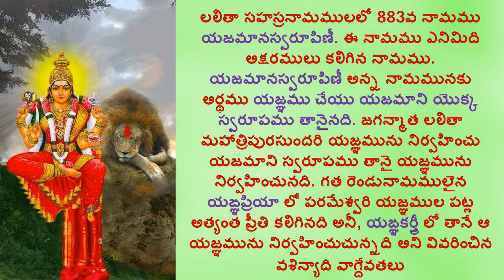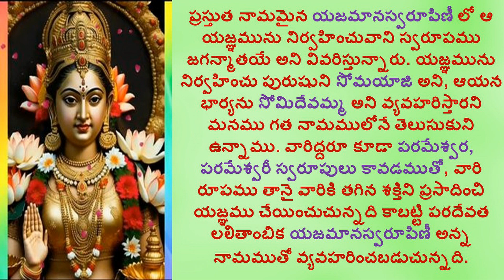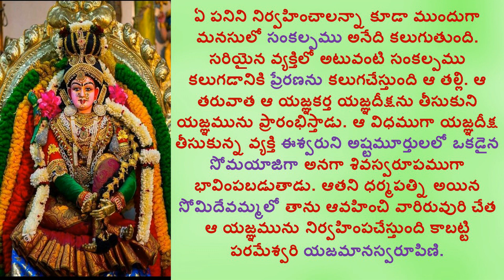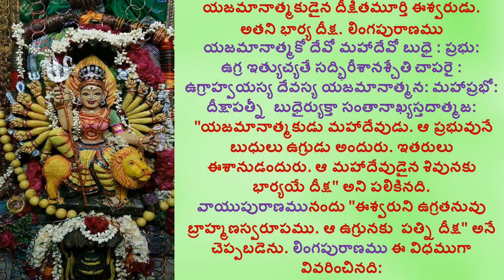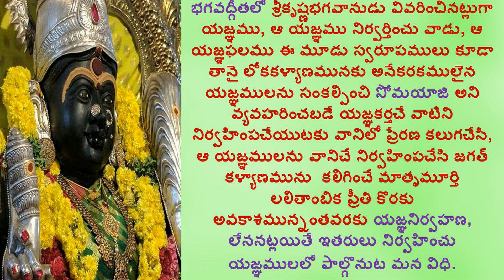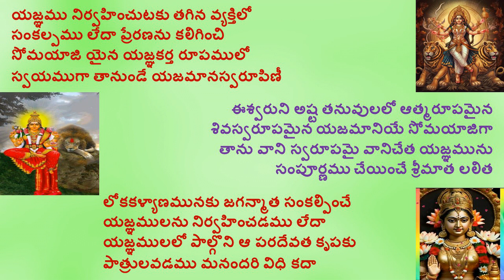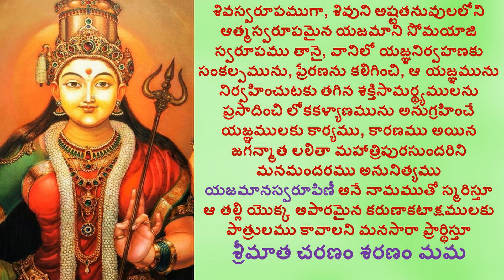YAJAMANASWAROOPINI_LALITHA SAHASRA NAMAM_1000 NAMES OF GODDESS LALITHA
Hi